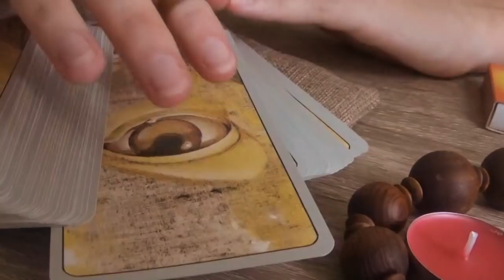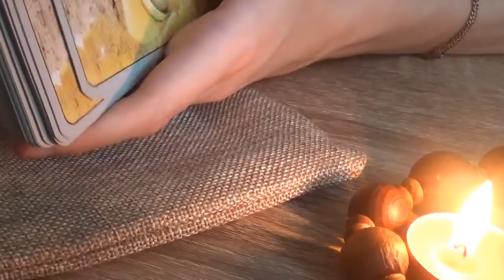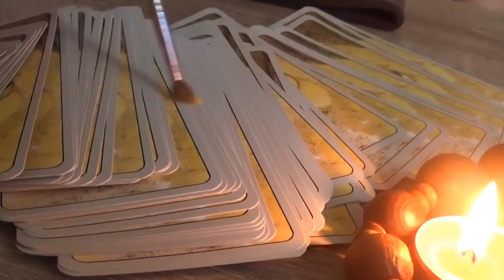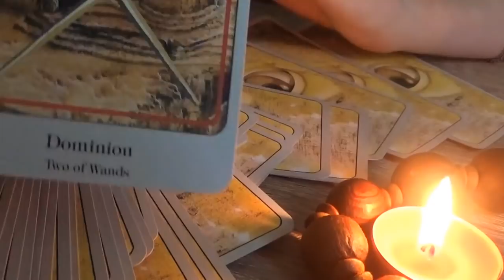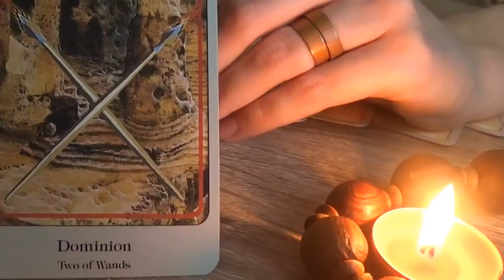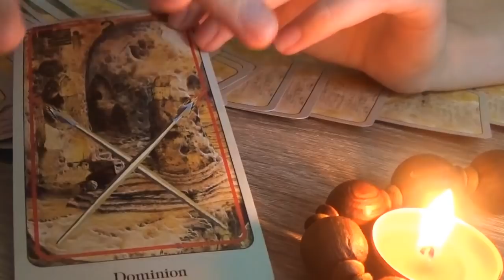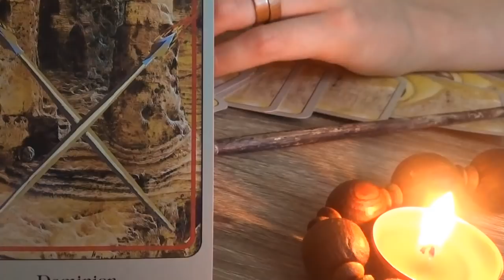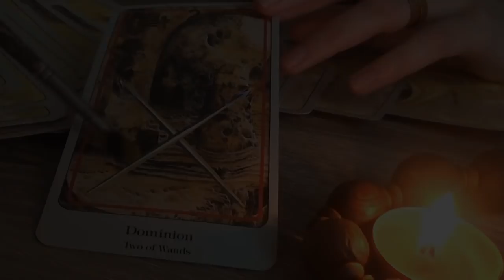STOP People Pleasing! - ASMR Tarot Reading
If you need some reinforcement, this reading is for you: YES, it is OK to say NO!

1.) My PayPal (this option is for readings to be done asap - within a few days.)
2.) (this option is less expensive because you're booking a reading in advance, and it's supposed to be a monthly subscription system although you can cancel or edit your pledge anytime.)

Amalia